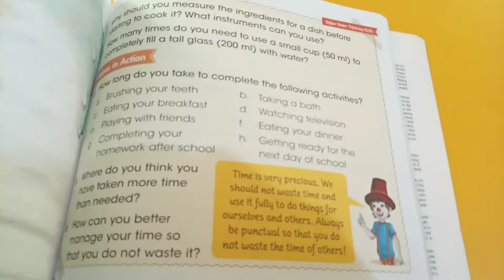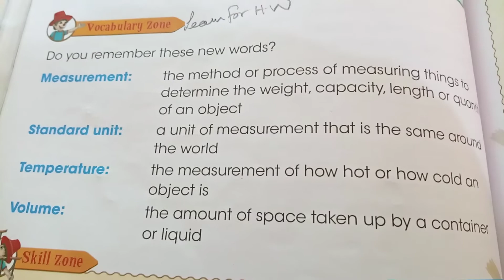Grade 3 science. 15-12-20 Ms Aneela